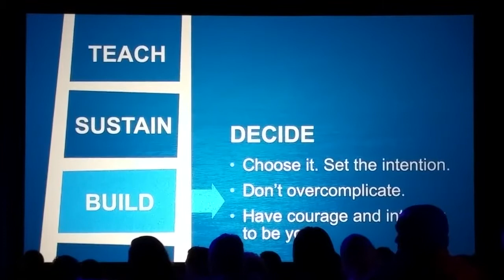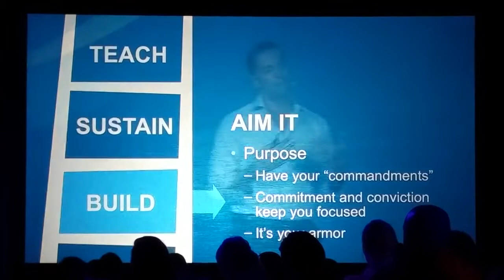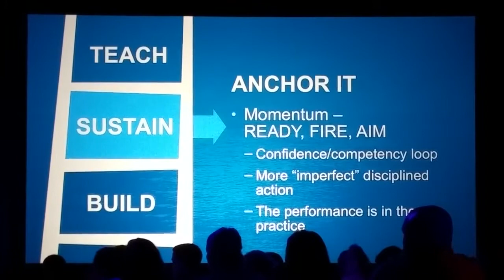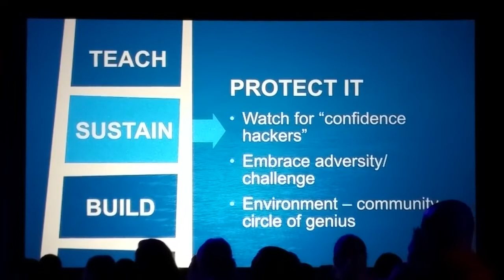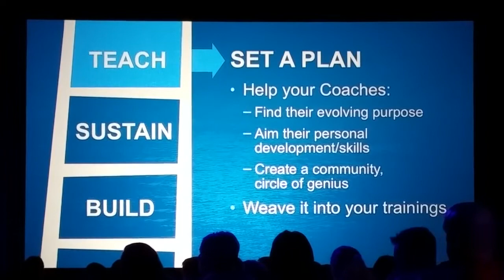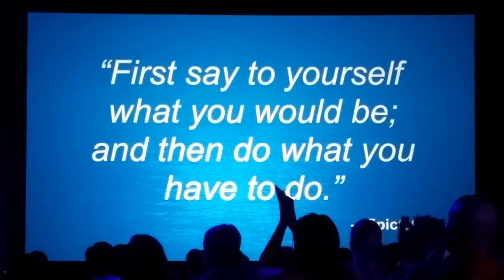Climbing That Confidence Ladder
Fitnesspreneur's Life is a monthly YouTube show with Vito La Fata.  Find out Tips on how to Launch your Business, Income and Lifestyle.

+++ SUMMARY +++

Confidence, like any skill, requires work and practice. It’s like a muscle that you need to work on constantly. To build something that is going to constantly help your brand and business, you need to work at it.

I’ve put together something I call the Confidence Ladder.

It’s a series of steps that provide a framework for putting your confidence front and center.

Step One: Build and Decide.

This very first step of building confidence happens in the smallest synapses of our brain. It is a very basic thing, and yet so complex. It’s easier said than done…to build confidence we need to simply DECIDE to be more confident.

You’d be surprised at how effective and important that one belief becomes. Too many times, we go through life expecting bad things to happen or letting a negative thought derail our whole day. Let that go and embrace your confident future.

Step Two: Sustain. Have a North Star.

It’s not enough to just decide to be confident. You have to be able to weather the storm of uncertainty and worry. That’s where many people fall or lose momentum.

The key to sustained confidence is an understanding of your purpose in life or what I like to simply call “Have a North Star.”

Which just means, have that thing that is up in the night sky always calling to you, beckoning you on, just out of your reach that is bigger than you. Something you might not ever attain, so that when the moments of doubt come, you can always remember you are living for something more important than doubt, worry, criticism, and fear.

Aim Your Skills.

If you’re one of those people who sit around saying “I don’t know how to do that?” Or “I don’t know what to do.”

Have you heard of Google?

If there’s something you’d like to know more about, look it up, take a course and work on your professional and personal development versus sitting there thinking you don’t know what to do or how to do something. That’s just the lazy man’s excuse today.

Step Three: Teach

Sharing is caring…and what better way to share your experience and knowledge than teaching?

Teaching, whether it’s online or in person, is a great way to showcase your confidence. It’s the natural culmination of your expertise and it, in turn, feeds your confidence further because your knowledge has now been tested.

Let today be the day that you assume the mantle of a confident leader.

Build, sustain, and teach that confidence in order to keep the train of your life going.

+++ ABOUT Vito LaFata +++

As a certified High Performance and Funnel Optimization Coach, Vito La Fata, is the NO BS business & personal brand coach to the wellness and fitness professional or company that is looking to get outside the box of the industry and start learning how to grow a personal brand online and offline utilizing a hybrid business model of offline and online marketing strategies that deploy customer value optimization systems in order to create as much benefit and offering for the customer and as much profit and lifestyle for the company as possible.